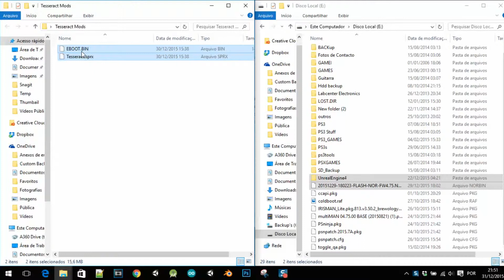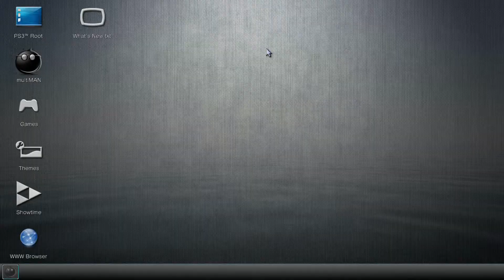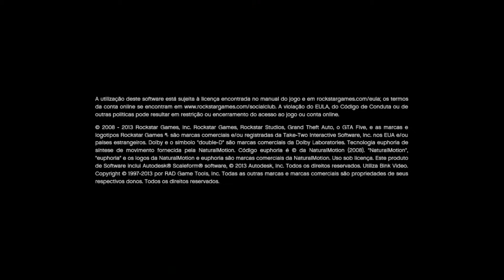[DEX] Tesserak - Instalation and gameplay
Tesseract mod menu + DOWNLOAD

Working on DEX - GTA V BLES01807

How to open - R3 + Left pad